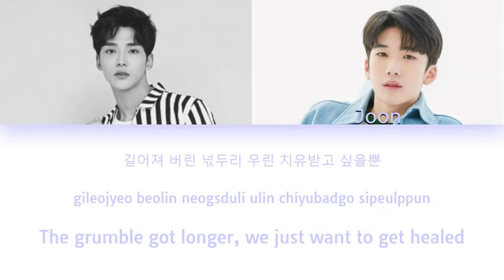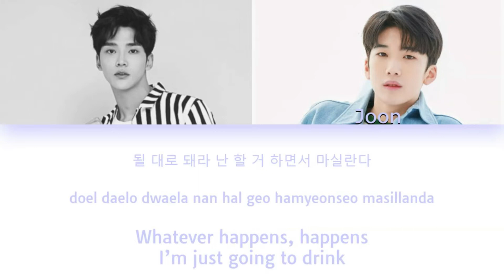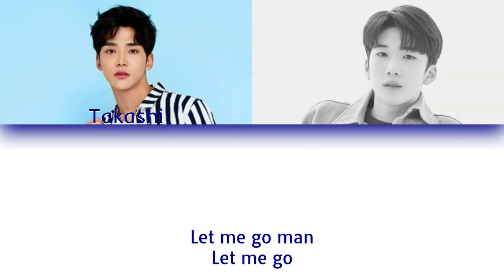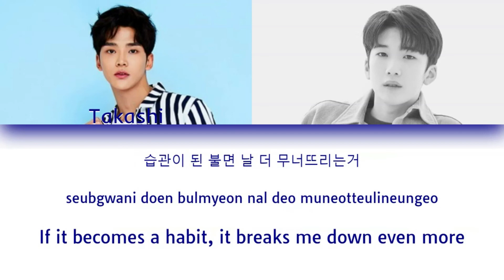Royal Colors - Deep Night (iKON Bobby & JU-NE - Deep Night) | Color Coded Han/Rom/Eng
This is color coded lyrics for my Wattpad group Royal Colors (RC). I don't mean any harm by this, I just thought it would be easier to understand lines by doing this. This is strictly for Wattpad and nothing else. Some lyrics may be changed to fit the group but otherwise, its the same song.

Original Song: iKON BOBBY & JU-NE Deep Night

Face Claims
Takashi: SF9 Rowoon
Joon: (former) Treasure Yoonbin